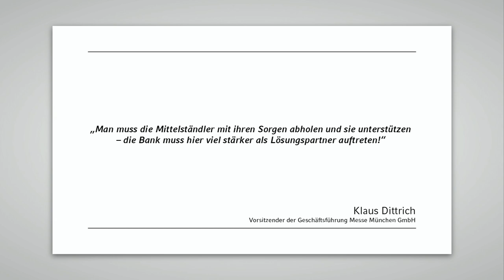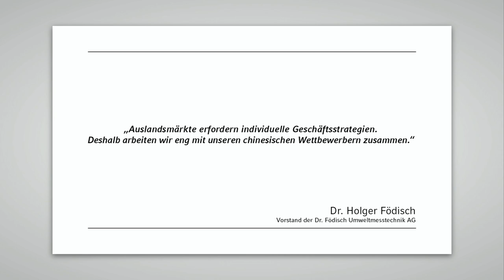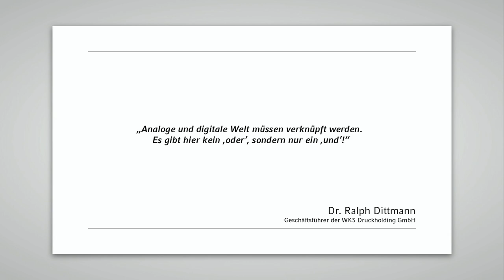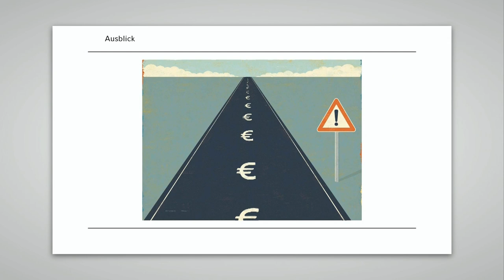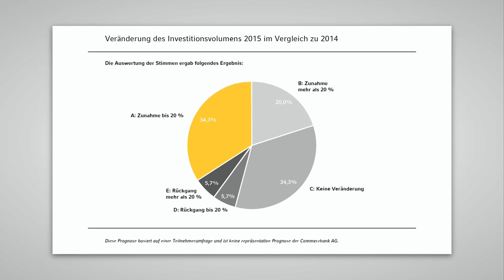Investitionsstrategien 2015 (03/2014)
Unter dem Motto "Management braucht Diskussion" diskutieren wir zentrale Fragen rund um das Thema Investitionsstrategien – kompakt in 45 Minuten! Dabei lassen wir die Kernthesen der diesjährigen Veranstaltungsreihe UnternehmerPerspektiven Revue passieren, beleuchten wichtige Handlungsfelder und betrachten das Investitionsklima 2015.

Es diskutieren Jan Hofer, Chefsprecher der Tagesschau, Markus Beumer, verantwortlicher Vorstand für die Mittelstandsbank, und Dr. Ralph Solveen, stellvertretender Chefvolkswirt der Commerzbank AG.